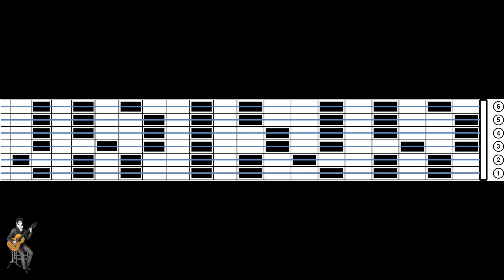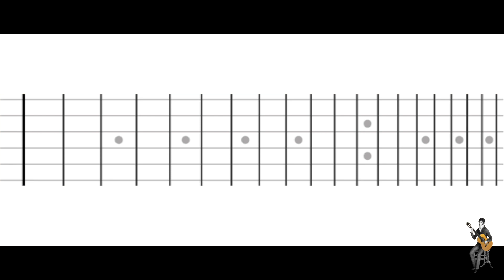LEZIONI DI CHITARRA. LA CONFORMAZIONE DELLA TASTIERA, PARTE 2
Ecco la II parte del video dedicato al confronto tastiera della chitarra - tastiera bicolore del pianoforte.

Veronica ci guiderà passo dopo passo nel percorrere le corde in senso ascendente e discendente per conoscere la posizione di ciascuna nota.
Nella prossima lezione applicheremo queste conoscenze all’esecuzione di melodie.

Anche in questo caso, come nel video precedente, potrete scaricare le immagini utili allo studio attraverso i link sottostanti.

NOTA BENE
L’immagine della tastiera che vedrete proiettata a video è capovolta per ragioni di chiarezza e migliore comprensione, rispetto all’immagine tradizionale della tablatura (con il capotasto a sinistra, la prima corda in alto e la sesta in basso).